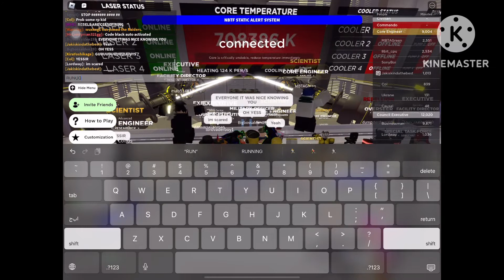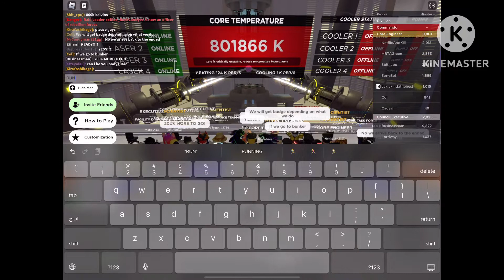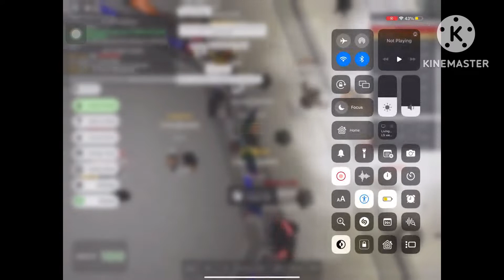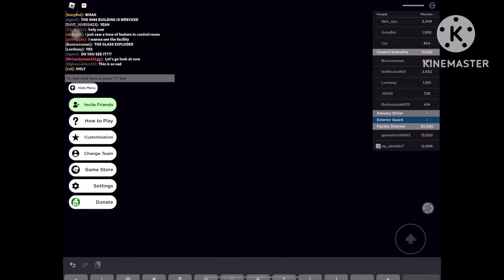NBTF facility explosion *NEW UPDATE*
CORE OVERLOAD UPDATE